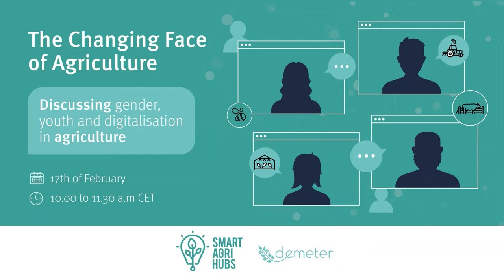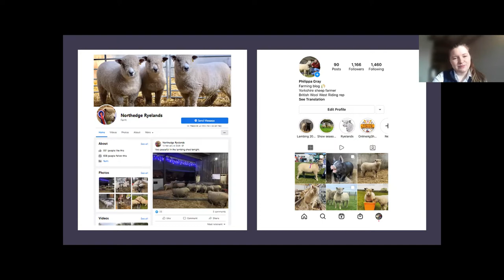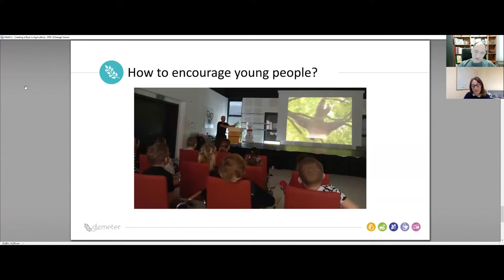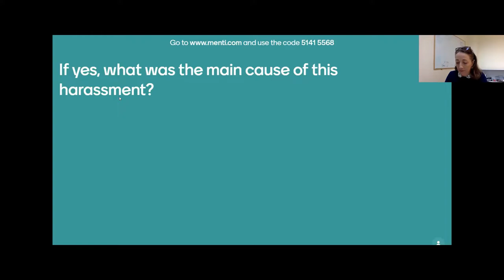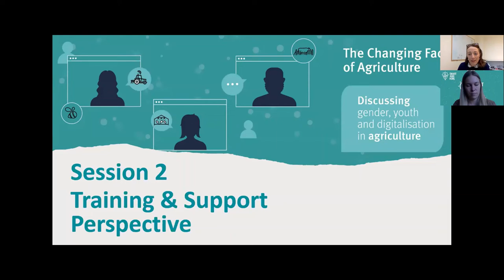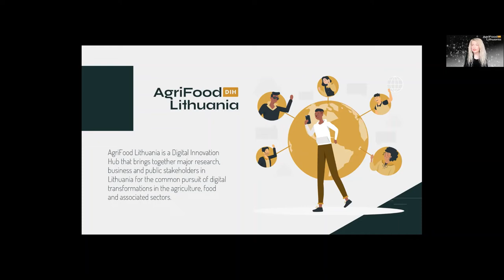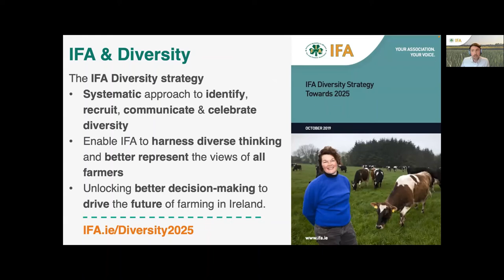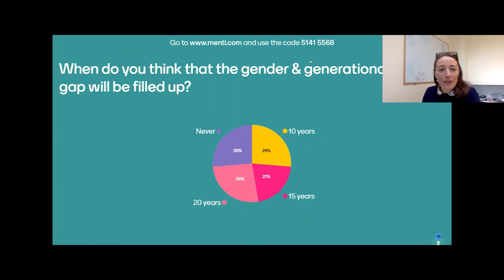The Changing Face of Agriculture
The European agricultural sector is undeniably facing several challenges including an ageing population and gender inequality. However, tackling these challenges head-on can provide a professional development opportunity for new generations, in which women will experience an acceleration towards equality.

To clearly address the current status and the growing opportunities within farming, DEMETER and SmartAgriHubs, leading Horizon2020 projects promoting the digital transformation of the European agri-food sector, organised the webinar “The Changing Face of Farming - discussing gender, youth, and digitalisation in agriculture” (February 17th, 10 AM CET) to discuss the importance of attracting young people and women into agriculture.

Speakers included:

Dr. George Beers (Wageningen University), project coordinator of SmartAgriHubs

Dr. Kevin Doolin (Walton Institute), project coordinator of DEMETER

Diana Lenzi, president of the European Council of Young Farmers (CEJA)

Ethan Cleary, Irish Farmers’ Association’s Technology and Innovation Executive responsible for the Association’s overall technological development.

Kristina Sermuksnyte-Alesiuniene, director and coordinator of the Digital Innovation Hub AgriFood Lithuania DIH (SmartAgriHubs)

Annick Spaans, project expert in food security and health (ZLTO)

Mateusz Sikora, beekeeper

Philippa Gray, Fundraiser (Innovation for Agriculture)

The discussions were moderated by Hazel Peavoy (Walton Institute & SmartAgriHubs Regional Cluster UK & Ireland).